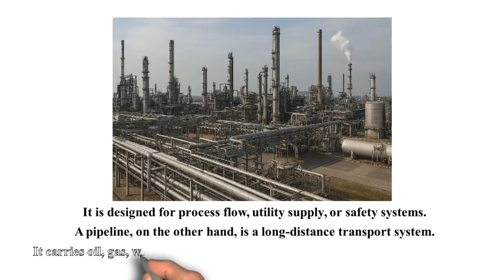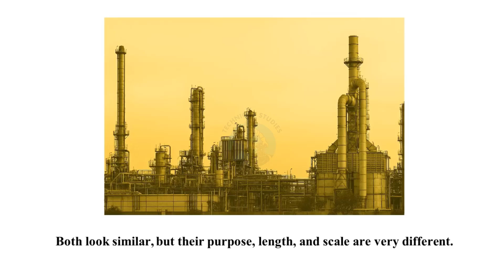“Piping vs Pipeline | Easy Explanation for Beginners”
Learn the difference between piping and pipeline in simple words.
We explain their purpose, design, and where they are used in industry.
A quick guide for students, beginners, and engineers.